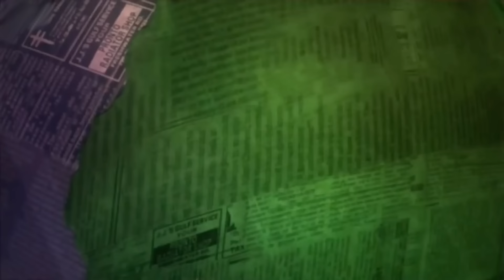James Acaster's Most Iconic Moments | Comedy Compilation | Mock The Week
Between 2014 and 2022, James Acaster graced the stage of Mock The Week with 18 memorable appearances. Here are the highlights of his funniest moments from those years on the comedy panel show.